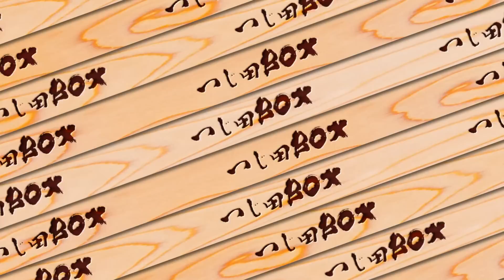【醬油ラーメン】丸鶏のうま味が詰まった醤油ラーメンにつじ田も驚愕！？思わずスープを飲み干したくなる一杯がそこにはある！麵屋彩音-sign-五反田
麵屋彩音-sign-

全店募集中！
ご不明な点は、お電話下さい。

◆辻田雄大（つじた たけひろ）

2011年アメリカ西海岸へ進出し、ラーメン・つけ麺ブームの火付け役。